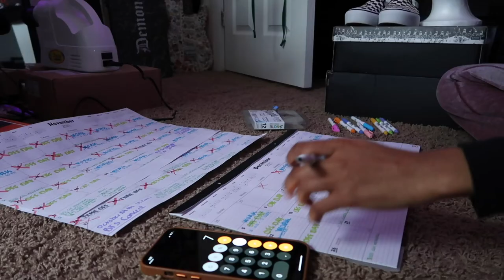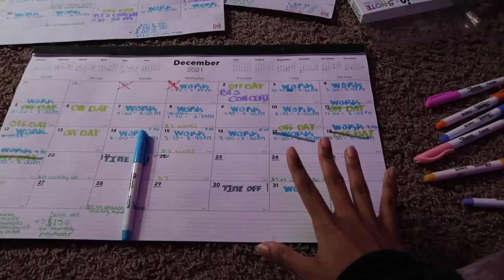life diaries 001: sewing, 'cooking', & adulting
hello friends! i know, i know... i havent posted in 41 days and 14 hours... but anyways in todays video i show you guys how my last few weeks have been going, i haven't been recording all that much but i made sure to find some clips for you peeps because i really wanted to upload something, i just didn't know what... but yeah byebye!

time stamps
0:27 sewing
1:14 new sewing project
1:58 adulting
3:49 cooking

(っ˘ω˘ς )make sure to check out my lovely depop shop glueme! I handmake lolita items and jewelry for you lovies to bring to new homes♡( ◡‿◡ )! Please stop by and perhaps buy if you are ever interested

socials :p
depop: glueme
depop insta: gluemegrl
fanstagram: @taetaevminyoongi